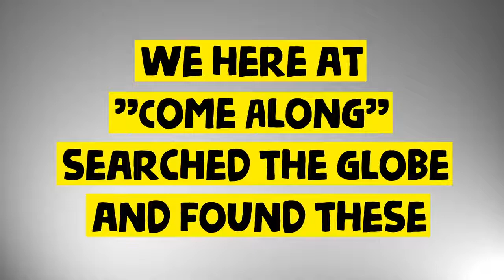Weirdest Fashion Trends * TOP 5* From Around The World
Weirdest Fashion Trends From Around The World
fashion.  Turns out the U.S. isn't the only spot where strange styles like that go viral... what quite possibly are The 5 Weirdest Trends From Around The World.
1- Mustang Skinline Jeans
2- Pollution Masks
3- Extraocular Implants
4-Facekinis
5- Bikini jeans